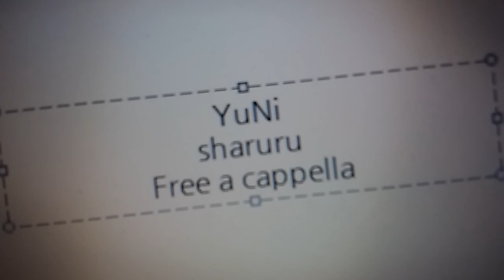ユニ - シャルル Free a cappella フリーアカペラ